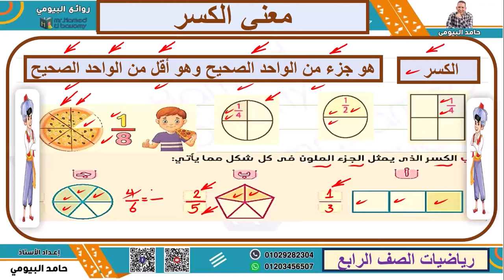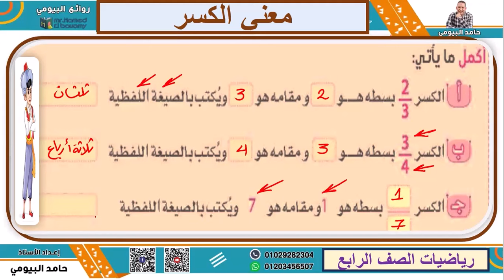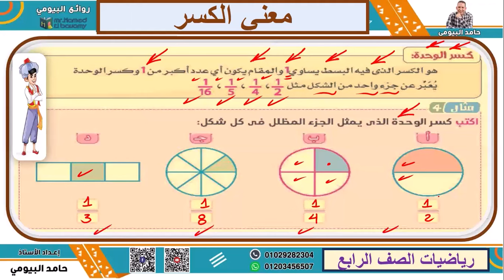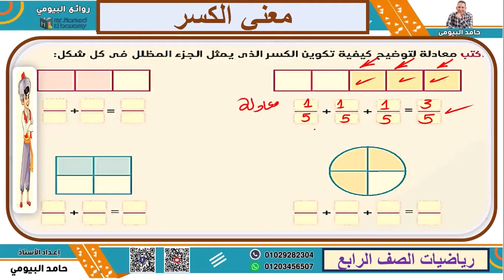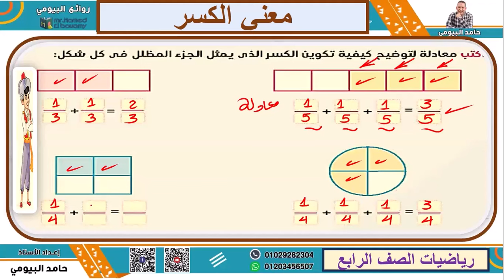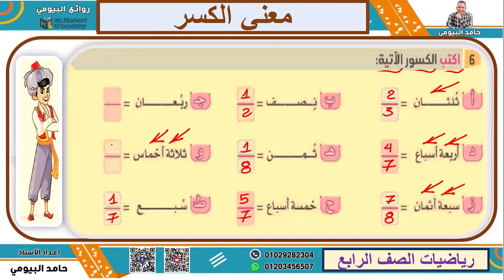عاجل أولي حلقات رياضيات الصف الرابع معني الكسر مع مستر حامد البيومى تابعونا شرح وافي تدريبات هامة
عاجل  أولي حلقات رياضيات الصف الرابع معني الكسر مع مستر حامد البيومى تابعونا شرح وافي تدريبات هامة علي قناة روائع البيومى الفصل الدراسي الثانى 2024 معنى الكسر ومكوناته البسط والمقام وشرطة كسر وتبسيط الكسور واكمال الناقص